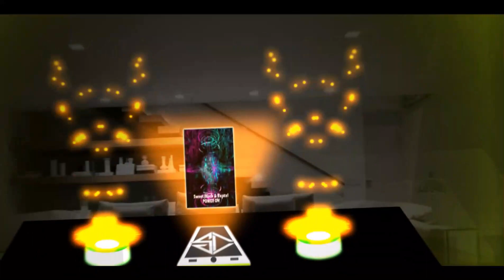SWEET BLACK & Rxptxl - POWER ON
(◡ ω ◡)